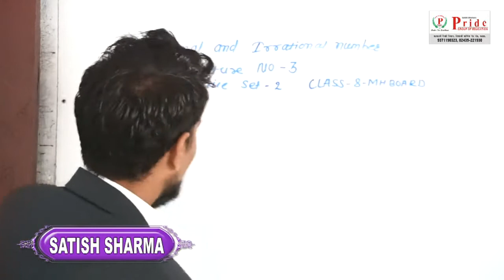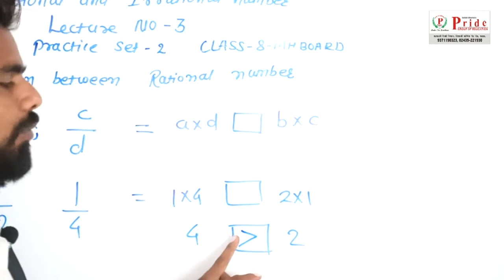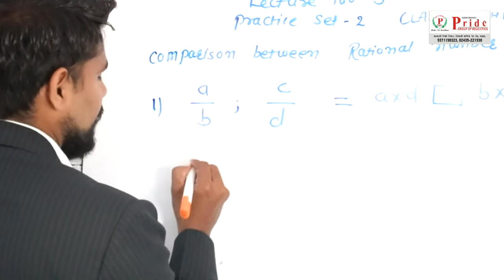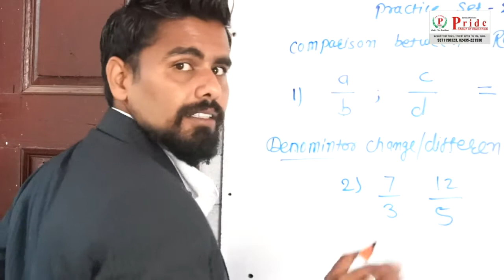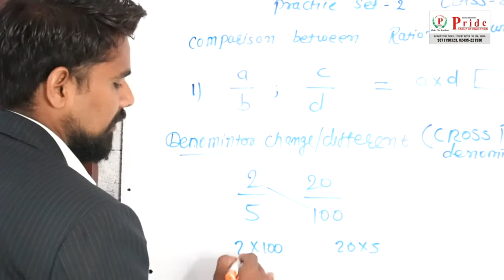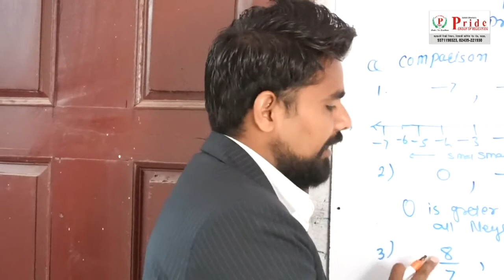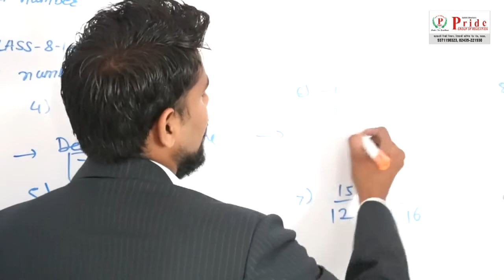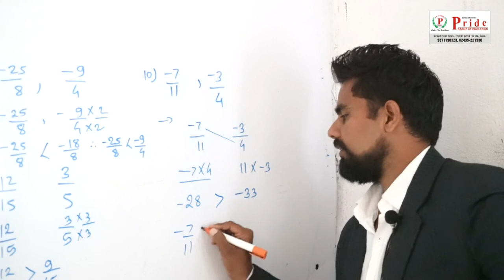Practice SET 1.2 CLASS -8 Rational and Irrational Number